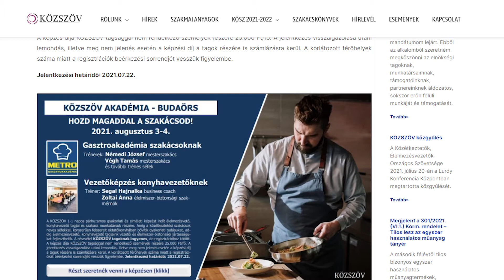KOZSZOV AKADEMIA 2021